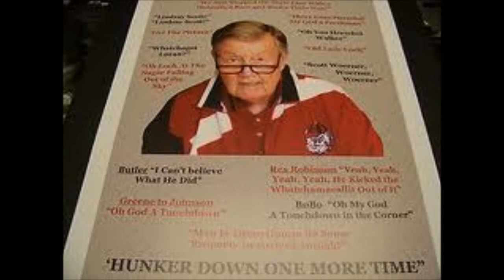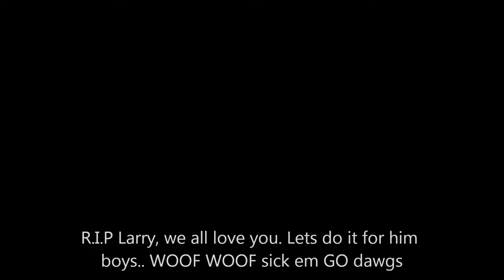Georgia bulldogs fight song 2012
my name is mac wyte, i love the dawgs, hope yall like my rap. Go dawgs